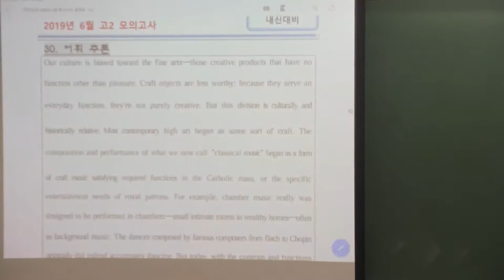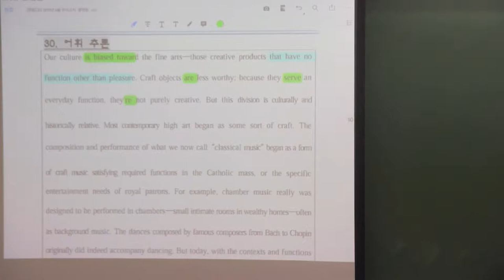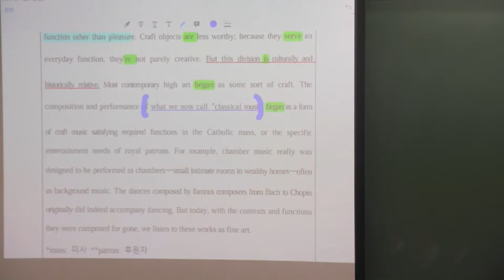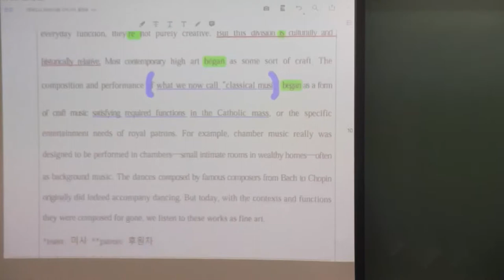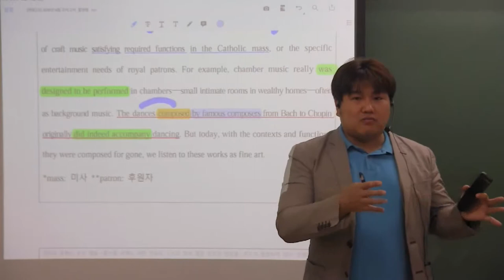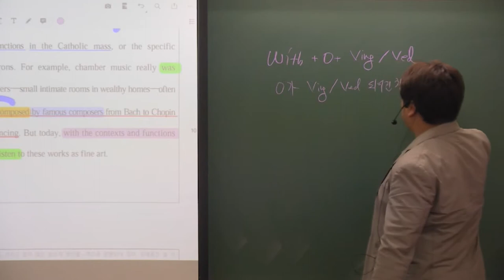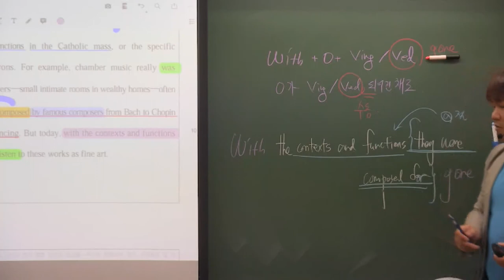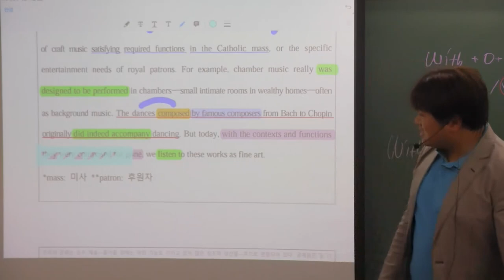2019년 6월 고2 30번 어휘추론 fine art, craft